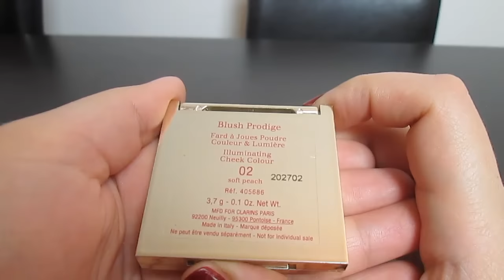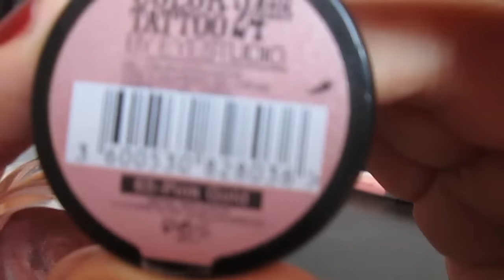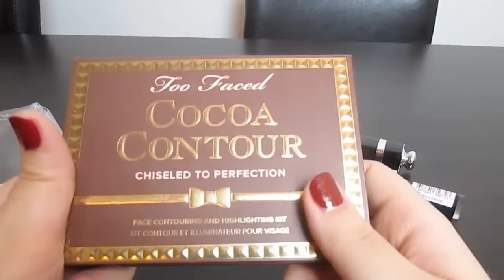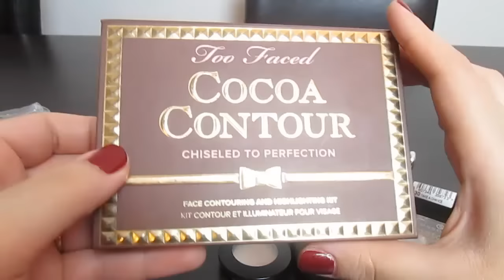= Mon projet 10 pan et No Buy Catégorie Make Up =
Kikouuu tout lmonde sa y est c'est décidé je commence mon projet 10 pan et le no buy qui va forcément avec ^^ Souhaitez moi bon courage, et surtout n'hésitez pas à le partager avec moi si vous avez un projet 10 pan aussi ;)

- Pour plus de bon plans, d'astuces beauté, et de recettes beautés maison je vous invite à aller sur mon blog et ma page Facebook.